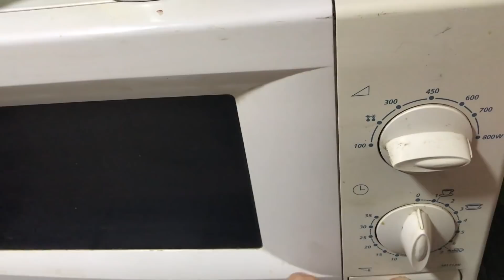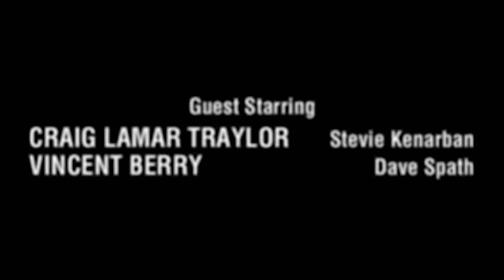2 RECETAS DE MICROONDAS FÁCILES - COCINANDO CON EMMA - EN ESPAÑOL BY EMMA EMILIANA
Hola beibis! espero que disfruten un montón este video, ya que a mi me divirtió hacerlo!!! ya saben que los quiero un montón y naaaaaaaaaaah po! suscribanse!, es gratis y me ayuda mucho!!

W´PORFGJIOPEASJRITGFPOWEJTGRPOWIETJRPOIWJRPOIJWROPISJDFPOGIJSDPOFIGJSPDOFIJGPSOIDJFGPOSDIJFG AWANTE MAMBERROI Y MARIMAR